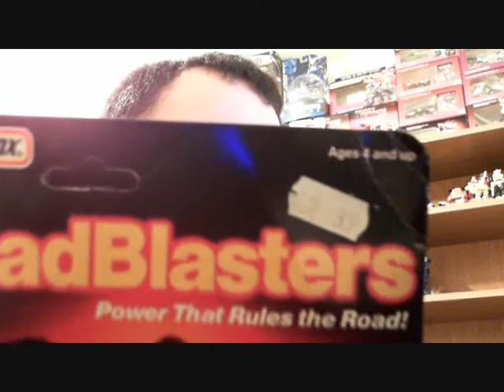Another Unboxing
And a couple of pick-ups.